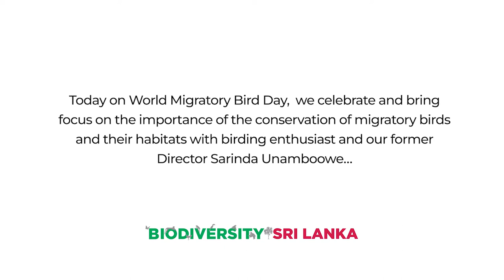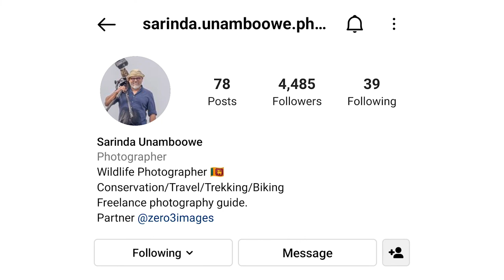An Astounding Journey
On World Migratory Bird Day, we celebrate and bring focus on the importance of the conservation of migratory birds and their habitats.

Here is Sarinda Unamboowe, Chief Executive Officer and Managing Director of MAS Kreeda, Wildlife Enthusiast, Photographer, and former Director of Biodiversity Sri Lanka, speaking about the importance of this day.